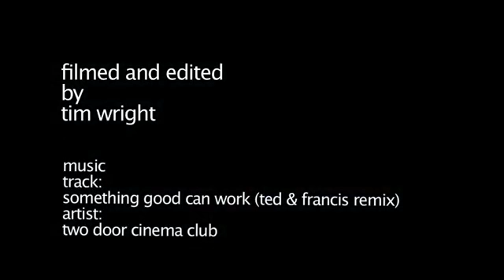Mikey Wright surfing a pumping Christmas swell982